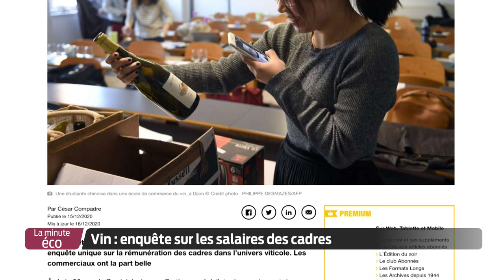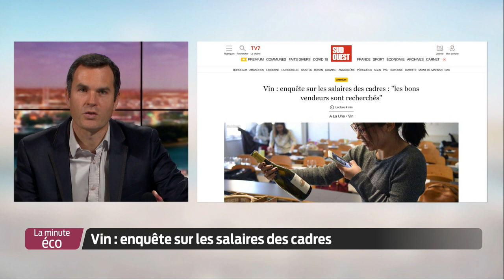La Minute Éco - Vin : enquête sur les salaires des cadres